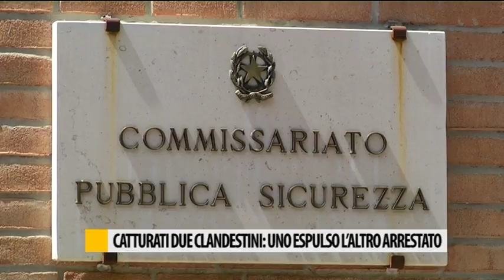Catturati due clandestini: uno espulso l'altro arrestato